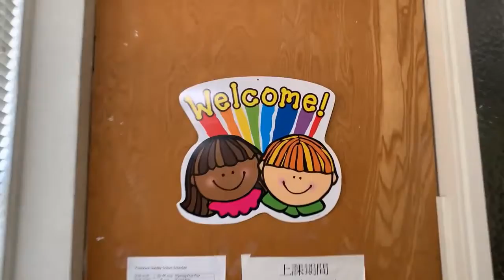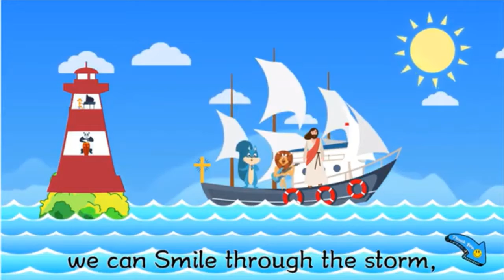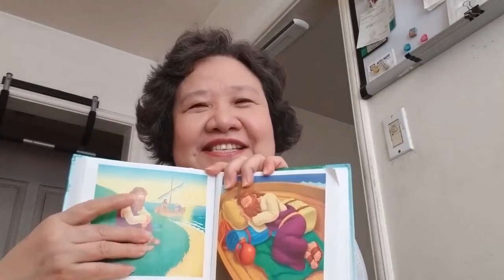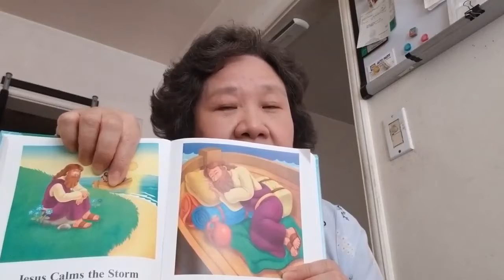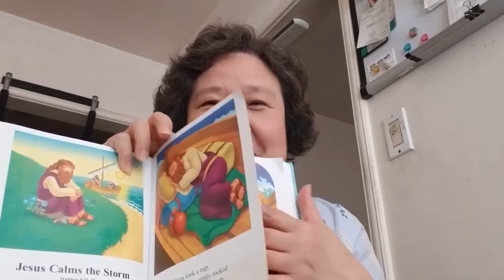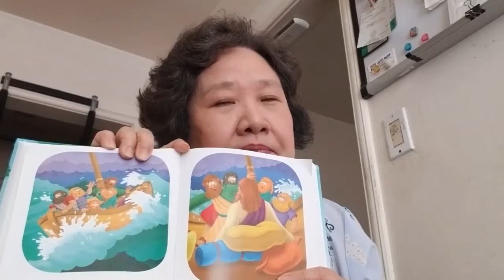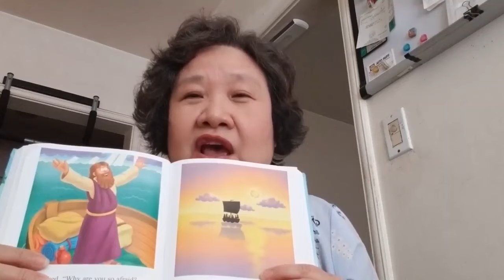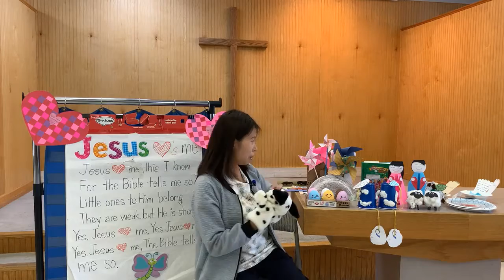Preschool Time @CCCAC 5/9/2021